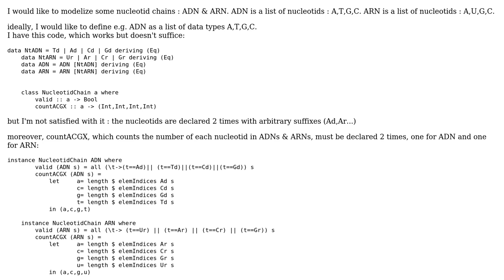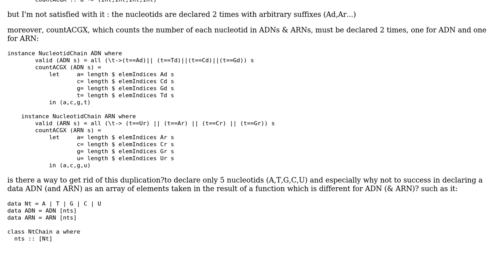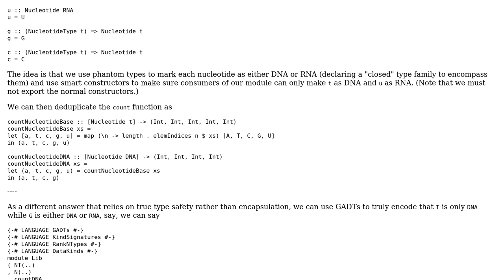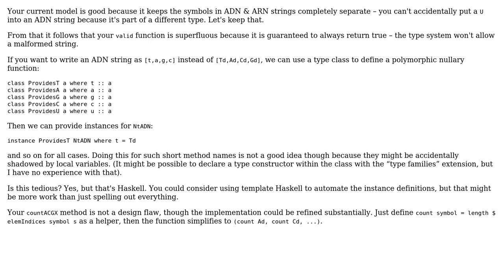Software Engineering: How to model ADN & ARN in haskell? (2 Solutions!!)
Software Engineering: How to model ADN & ARN in haskell?

With thanks & praise to God, and with thanks to the many people who have made this project possible! | Content (except music & images) licensed under CC BY-SA | Music | Images & others | With thanks to user walpen user lolveley user amon and the Stack Exchange Network Trademarks are property of their respective owners. You are responsible for your own actions.